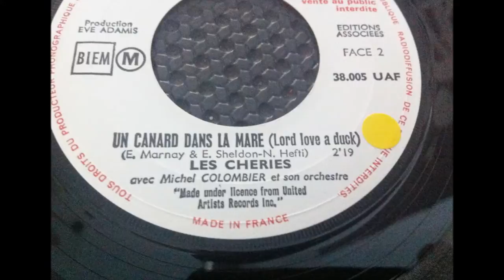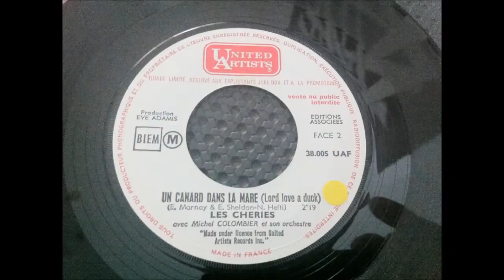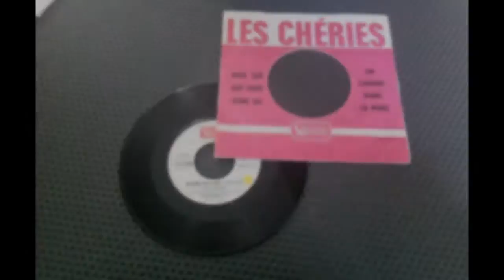LES CHERIES , Un canard dans la mare ( Lord love a duck )